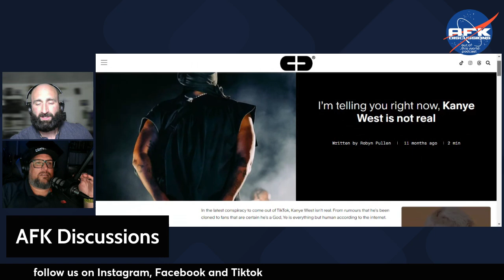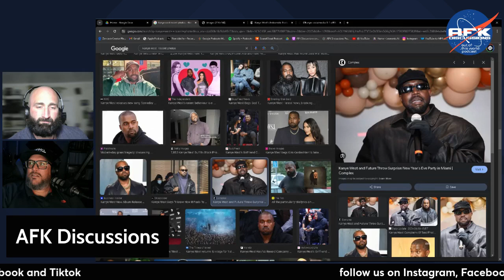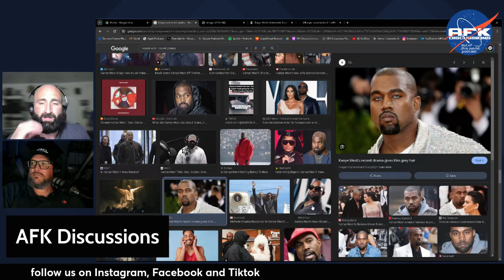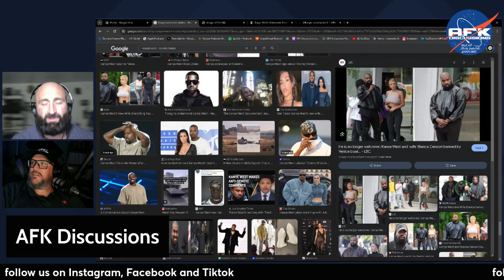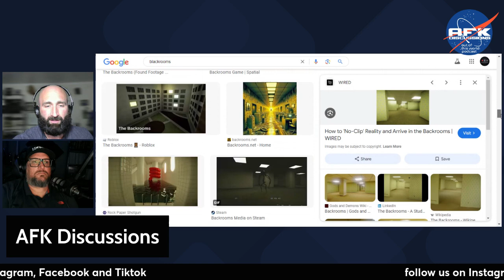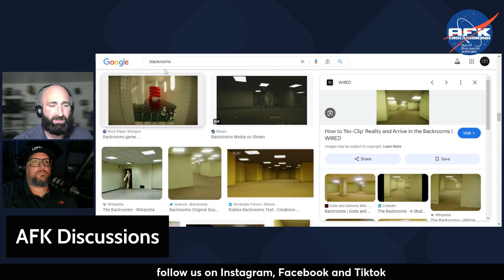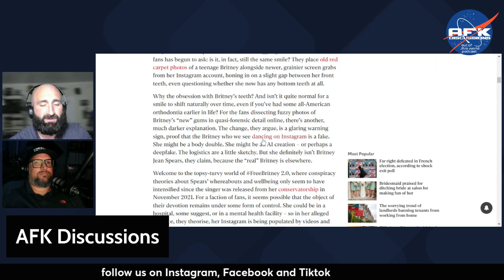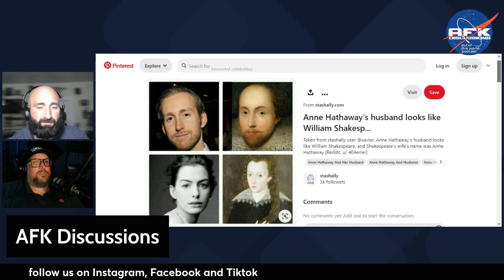Bro, I think I'm a clone NOW!!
Tonight, hosts Phil and Jason delve into the fascinating and controversial topic of human cloning. They explore the possibility that some celebrities might not be who we think they are—they could actually be clones. The discussion also covers the intriguing concept of celebrities potentially living forever or being replaced by other individuals throughout history. Tune in for a thought-provoking conversation on the implications and ethical considerations of these scenarios.